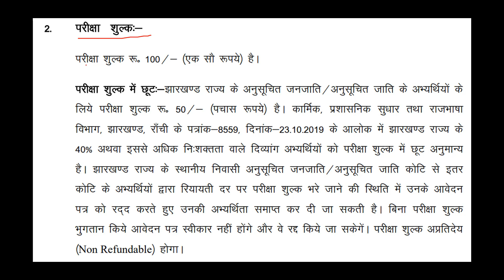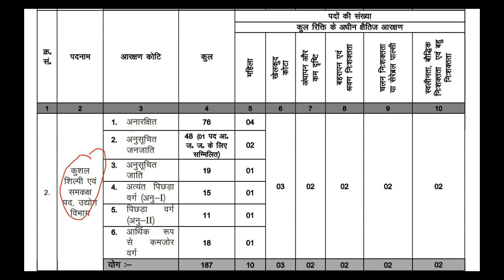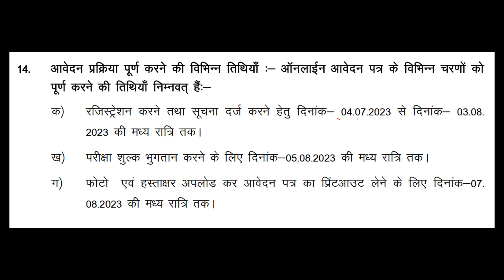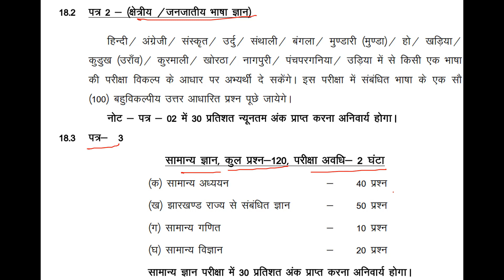jharkhand matric level vacancy 2023 | jharkhand 10th level vacancy 2023 | झारखंड कर्मचारी चयन आयोग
JSSC Matric Level Online Form 2023 Kaise Bhare 🔥 How to Fill JSSC JMLCCE Online Form 2023 Apply 🔥

JSSC Matric Level Recruitment 2023: Apply for JSSC JMLCCE Recruitment 2023 Online Form. Are you looking Application Form for JSSC Matric Level Vacancy 2023? If yes, then read this page. Because on this article we are providing you details for JSSC Matric Level Online Form 2023 @jssc.nic.in

10th pass job
10th pass job 2023
10th pass online job at home
10th pass government job
10th pass job private company
10th pass job 2023 government
10th pass job online
10th pass online job at home 2023
10th pass job vacancy 2023
police 10th pass job
how to get job after 10th pass
new job vacancy 2023 10th pass
jharkhand 10th pass job 2023
jharkhand 10th level vacancy 2023
jharkhand 10th level vacancy
jharkhand matric level vacancy 2023
jharkhand matric level vacancy 2022
jharkhand matric level vacancy
jharkhand karmchari chayan aayog
jharkhand karmchari chayan aayog 2023
jharkhand karmchari chayan aayog form kaise bhare
jharkhand karmchari chayan aayog vacancy 2023
jharkhand karmchari chayan aayog ka syllabus
jharkhand karmchari chayan aayog kya hai

BHARATYOJNA